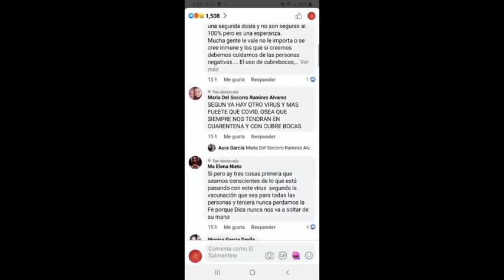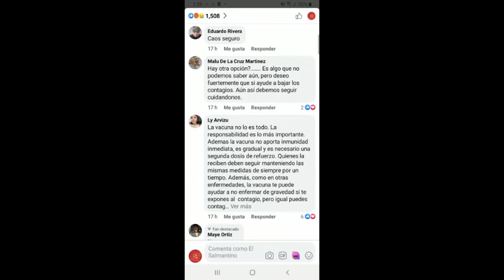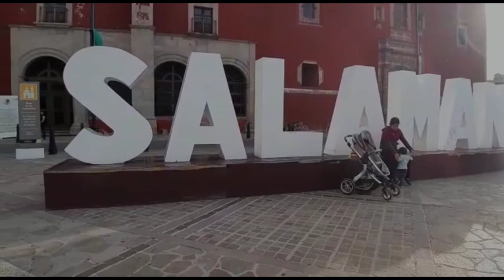SALAMANCA: SALMANTINOS OPINAN SOBRE LA APLICACIÓN DE LA VACUNA VS COVID-19 EN EL MUNICIPIO